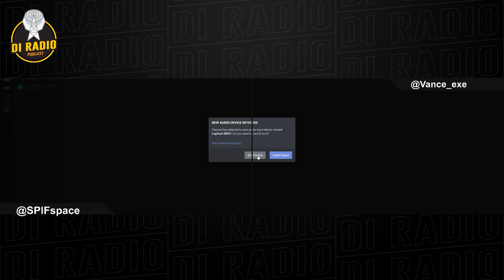DI Radio #7 - SPIFspace